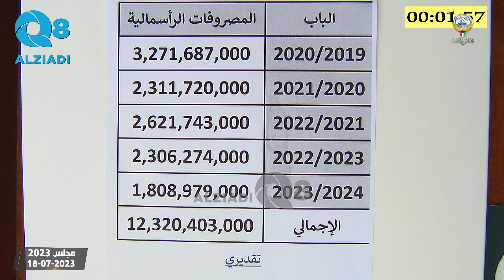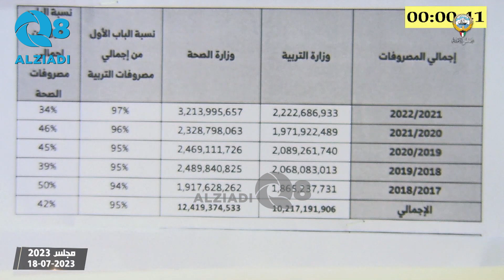شعيب المويزري من جلسة مناقشة برنامج عمل الحكومة: البرنامج يؤكد على عدم التوازن في التعامل مع الشعب